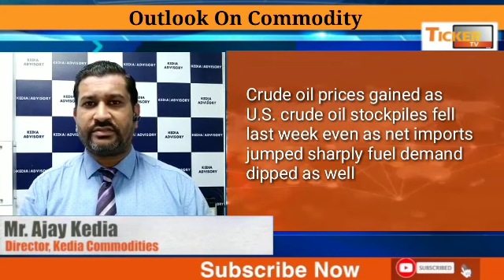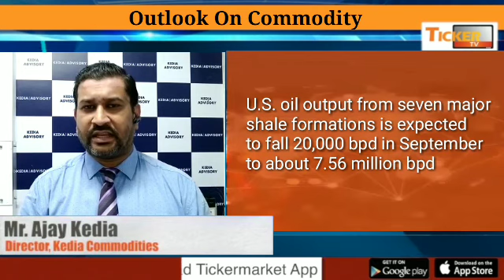Outlook On Commodity By Mr. Ajay Kedia, Director, Kedia Commodities: Ticker TV